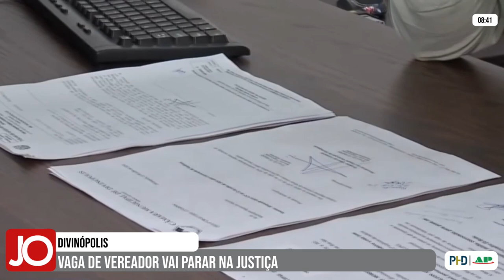DISPUTA POR VAGA DE VEREADOR DE DIVINÓPOLIS VAI PARAR NA JUSTIÇA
| REGIÃO |

A vaga na Câmara de Divinópolis aberta após morte de vereador virou caso de justiça. O cartório eleitoral indicou o suplente, mas outro recorreu à justiça para concorrer a vaga. Entenda os detalhes na reportagem da TV Alterosa: